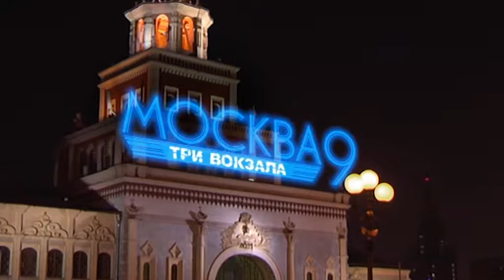т/с Москва. Три вокзала (анонс)